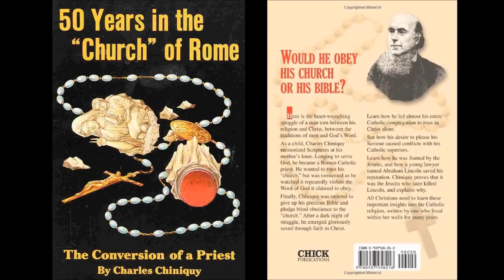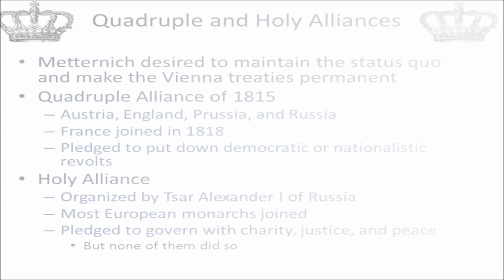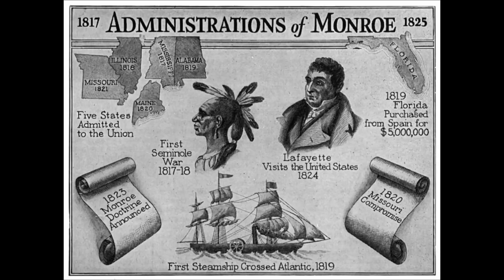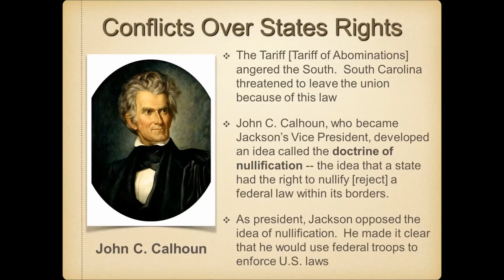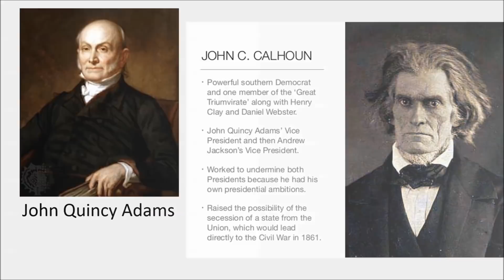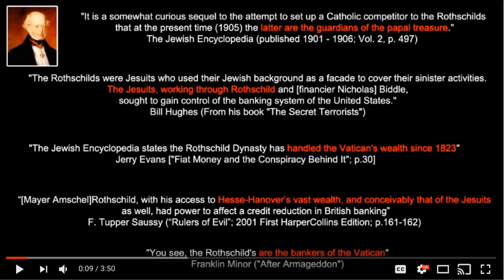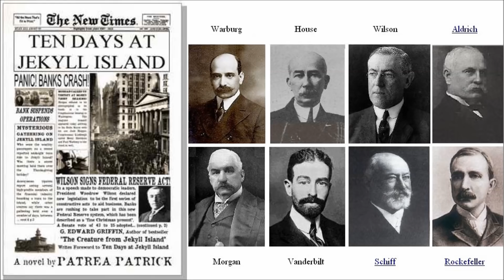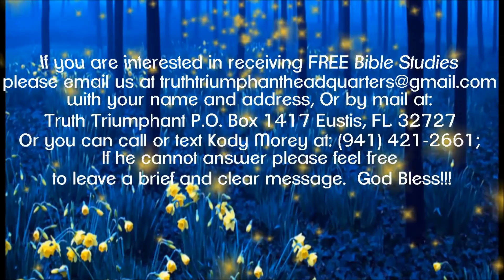Behind the Door pt 6: The "Holy" Alliance and the Monroe Doctrine-Pastor Bill Hughes